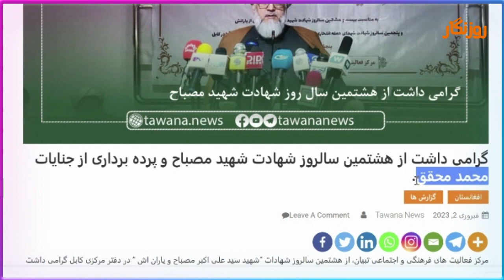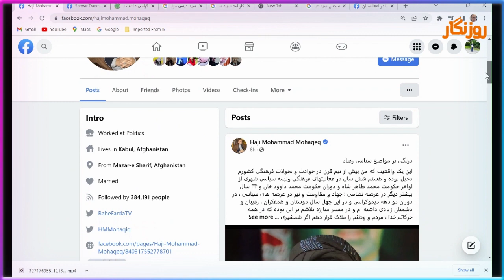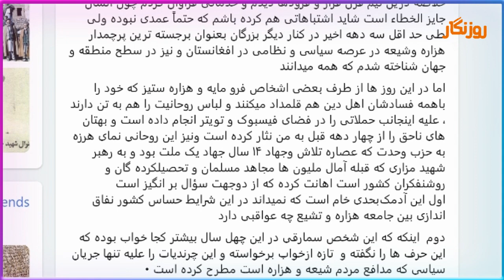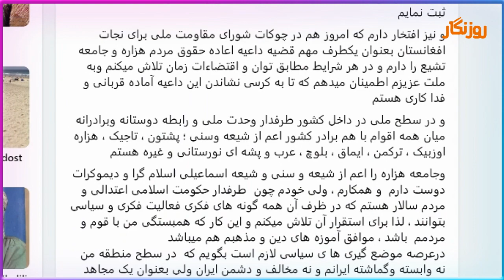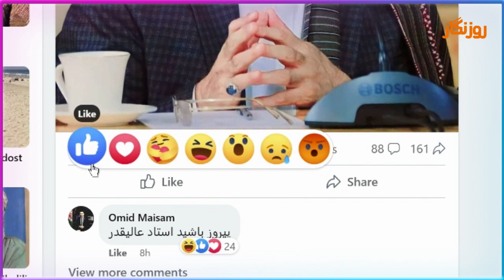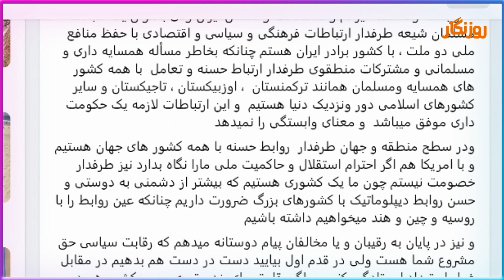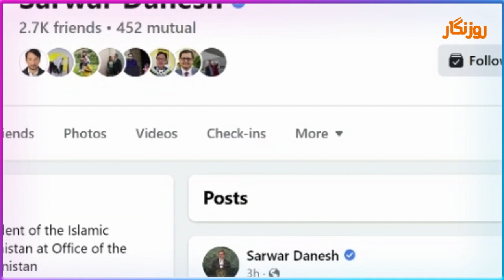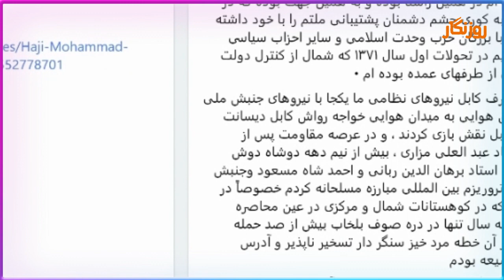رویا روی سید عیسی مزاری با محمد محقق: قاتل ومزدور خواندن یک دیگر